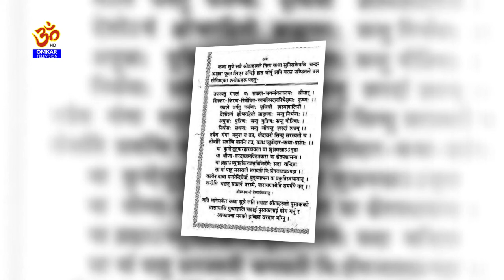Swasthani Brata Katha || PART 9 | स्वस्थानी ब्रत कथा २०७७ | shree swasthani brata katha | Omkar Tv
Omkar Television
Tinkune, Kathmandu